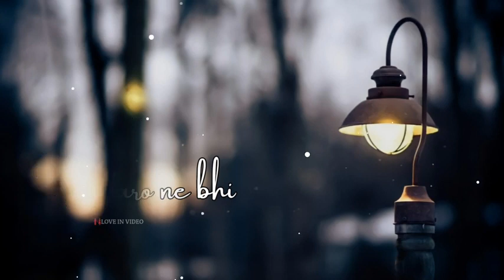zaroorat-song stutas sad whatsaap stutas 😔 Herth touching🥀🥀Stites🥀🥀